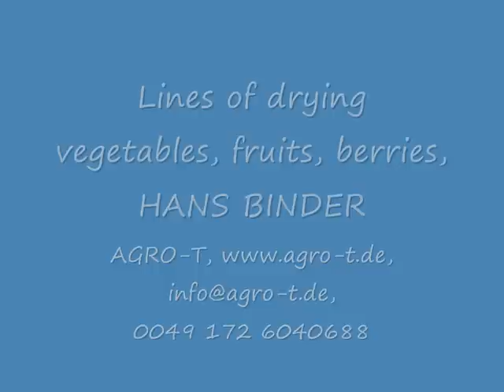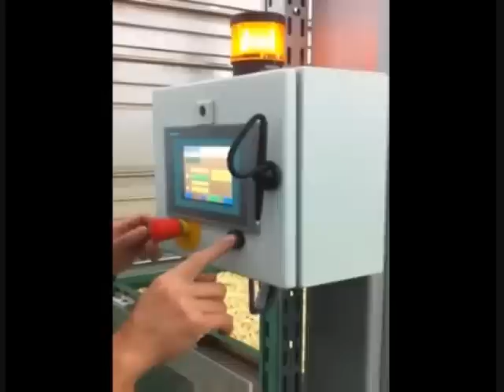Fruit Drying Production Line vegetables, fruits, berries, HANS BINDER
Lines of drying vegetables, fruits, berries. Processing Line. Vegetable & fruit Drying Production Line Hans Binder. dryer Drying technology